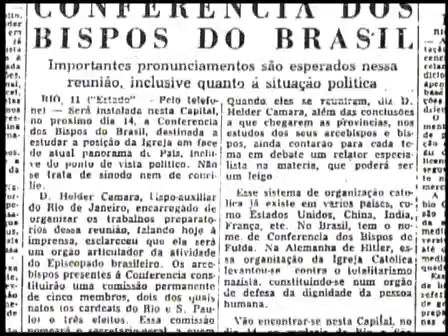Grandes Personagens Brasileiros: Henfil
Grandes Personagens Brasileiros fala de Henfil, foi um cartunista, quadrinista, jornalista e escritor brasileiro.